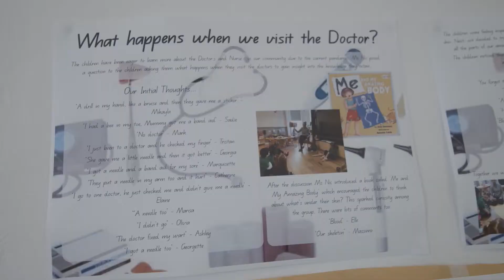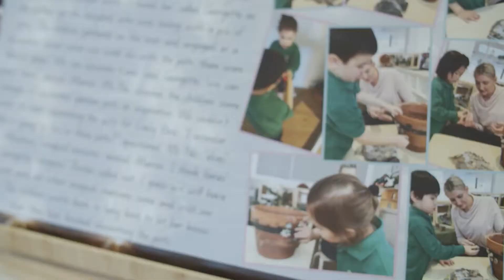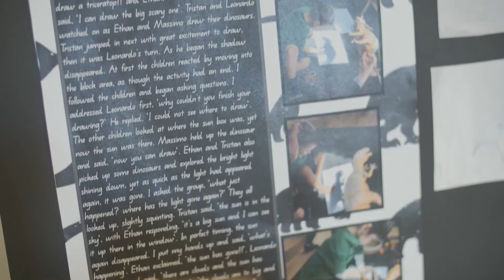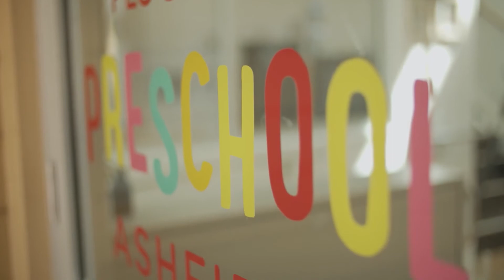About PLC Sydney Preschool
Welcome to PLC Sydney Preschools. We offer exceptional early learning for boys and girls aged 3-5 years of age. We are situated in Ashfield and bring a wealth of knowledge from our highly experienced staff. We have high teacher to child ratios and focus on a curriculum built around the Reggio Emilia Philosophy.